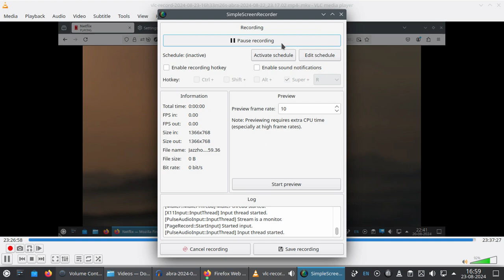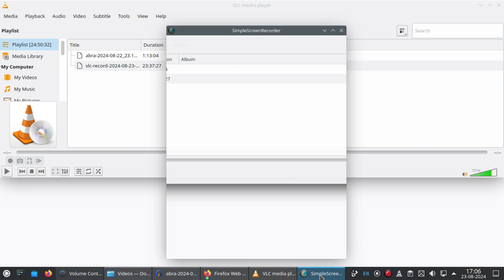Jazzhop Session 2 2024 08 23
Virtual Jam Sessions Freek Banning Freestyle World 'Jazzhop Session 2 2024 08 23' Music Lovers ! freek-banning-freestyle Infused with atmospherics and futuristic global pulsing tribal sounds I study Virtual Cultural Anthropology Algorithms Beats, a cure to Inify All The People Of The World!! ONE LOVE ONE WORLD !
Links
Soundcloudsoundcloud.com/freek-banning-freestyle
Vimeovimeo.com/user74751772
Facebookfacebook.com/freekbanning
Linkedinlinkedin.com/in/freekbanning
Xx.com/freekbanning
Social Bladesocialblade.com/youtube/channel/UCgQXEdLkWYJGQjzQcQUjUiQ
Kanaaldetails
3.297 video's
86.624 weergaven
Lid geworden op 8 mrt 2017
Nederland